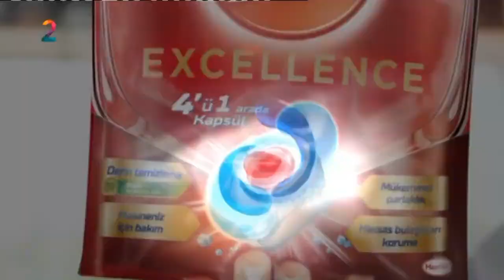A2 - Program Tanıtım Kuşağı & Reklam Kuşağı (18 Ocak 2024) 5-6